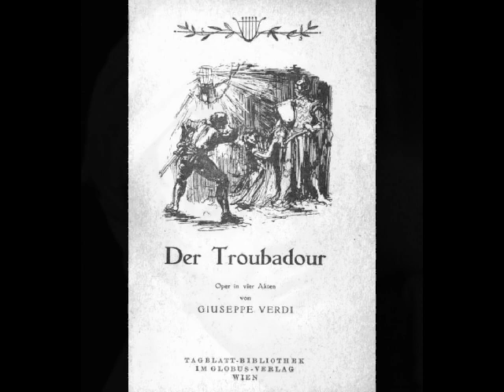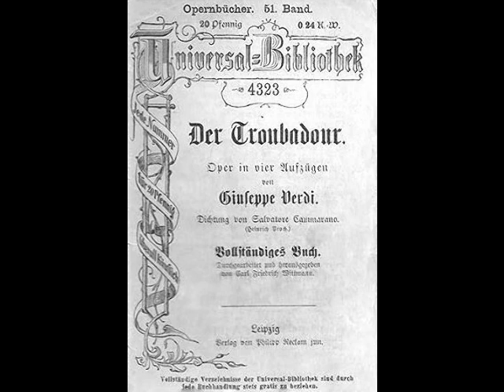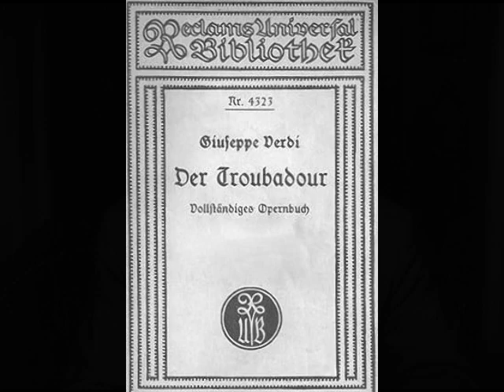Sándor Kónya - Ah, sì ben mio (Deutsche Grammophon, 1959)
Although Kónya had only a basic grasp of German (a Bavarian engagement proved challenging when the tenor found that a different dialect was spoken there!), he was asked by Wieland Wagner to undertake Lohengrin at Bayreuth in 1958. This successful engagement was followed by his La Scala debut as Parsifal and his American debut at San Francisco as Dick Johnson in Fanciulla del West, both in 1960. His Met debut occurred on October 28, 1961 as Lohengrin. Robert Sabin of Musical America described Kónya as, “…a striking stage figure, with a many-hued and flexible voice which he does not try to turn into a bellowing heldentenor.” Such reviews followed the tenor during his 14 season tenure with the company. Kónya sang nearly 300 performances of 22 roles, including the leads in Die Meistersinger, Tosca, Turandot, Aïda, Forza del Destino, La Traviata, Don Carlo, Martha, Ariadne auf Naxos, Der Freischütz, and Carmen. His last performance with the company was as Steva in Jenůfa on December 12, 1974.

Although he was only 51, Kónya was considered past his prime. Years of punishing roles have been blamed for his decline, but there may have been another factor. During an early ‘70s tour of Japan, Kónya contracted hepatitis. Although physically weakened, the tenor insisted on finishing the tour, possibly harming his voice in the process. Kónya continued singing with smaller companies for a couple of years, giving his final appearance as Otello with Hungarian State Opera in 1976. Afterwards, Kónya concentrated on coaching young singers and in 1988, moved to Ibiza, Spain. Here he founded Pro Arte, a company which promoted opera and the arts. Following a brief illness, Kónya passed away on May 20, 2002 at age 78.

For all his strengths as a performer, Sándor Kónya did have his flaws. Even in his prime, he was never comfortable with notes above the top Bb. He was often criticized for his overuse of the Italian “sob”. Despite a reputation (unfairly perpetuated by some critics) as a tenor whose poor technique cost him his voice, Kónya was a fine singer and a very effective actor. He appeared in most of the world’s major opera houses in such roles as Hoffmann, Don José, Pinkerton, Froh, Parsifal, Bacchus, and Edgardo. His lyrical approach to the works of Wagner was a welcome respite from the typical shouting one has become accustomed to hearing. The lack of a U.S. recording contract, however, has led to Kónya being unjustly forgotten. His German LPs (sadly out of print), as well as many live recordings, can be found with a bit of searching, and are well worth a listen. Here, Kónya sings “Ah, sì, ben mio” (in German) from Verdi’s Il Trovatore. This was recorded for Deutsche Grammophon in 1959, with Janos Kulka conducting the Bramberg Symphony.